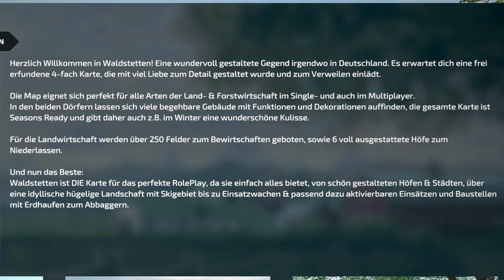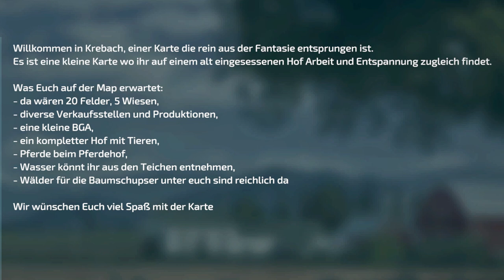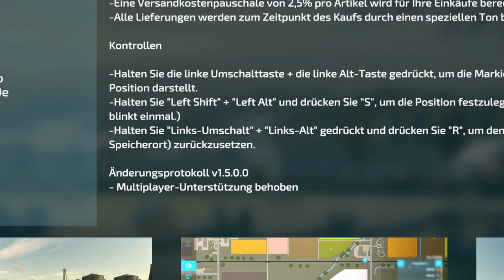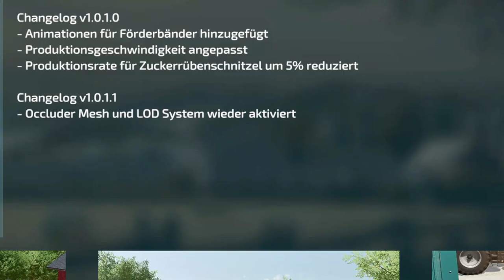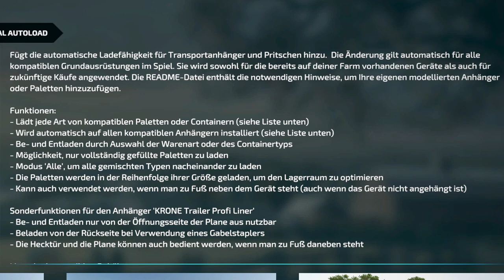LS22/FS22 - 3 Neue KARTEN - 4 Updates - 21 Neue Mods- Modhub - Waldstetten - Perard Pack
Kracher Mod:  Lizard Katrina 9000